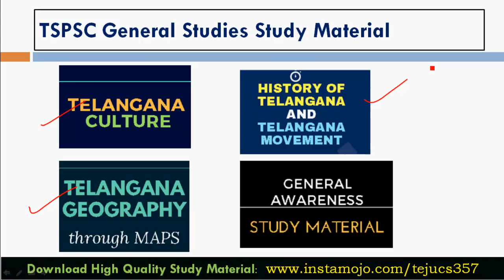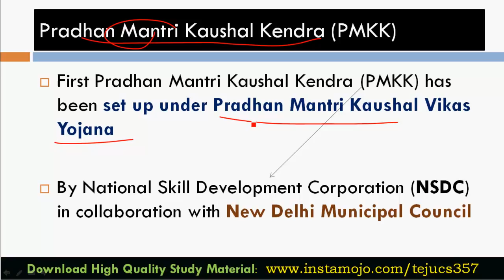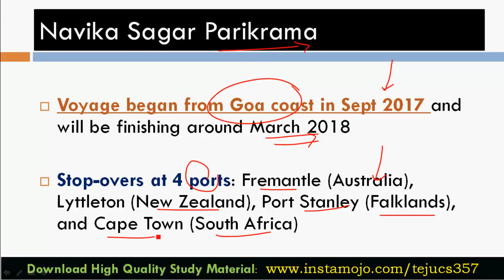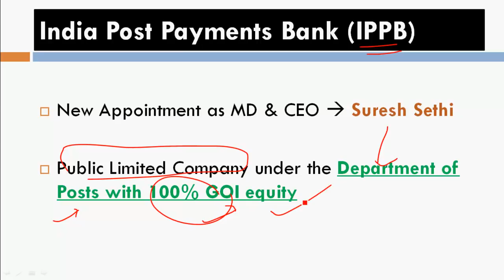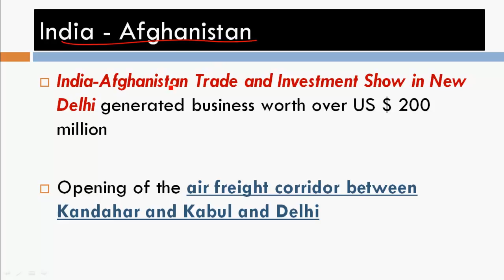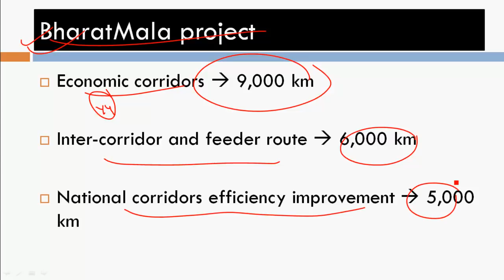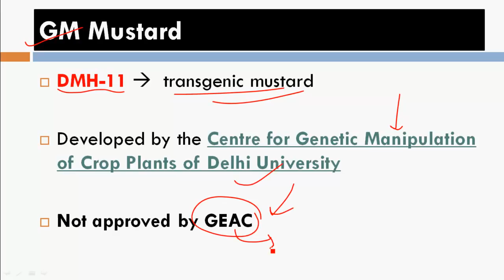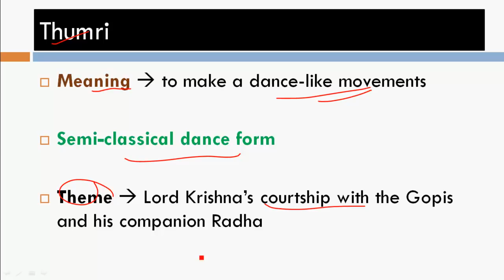October Current Affairs 2017 in Telugu - Lec 17 UPSC | APPSC | TSPSC | Police | IBPS | SSC | DSC